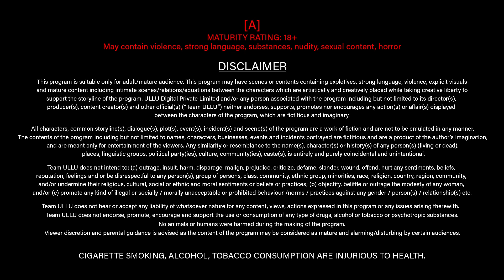Fantasy Call Hotspot 2021 S01 Hindi Ullu Originals Web Series Official Trailer